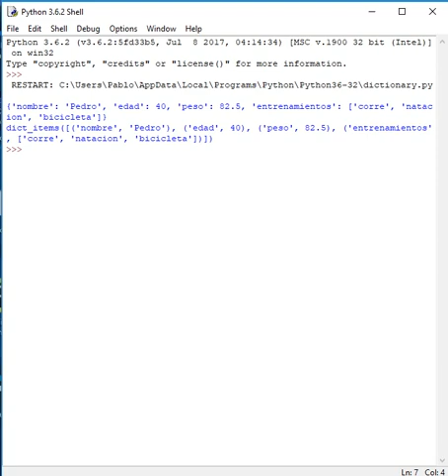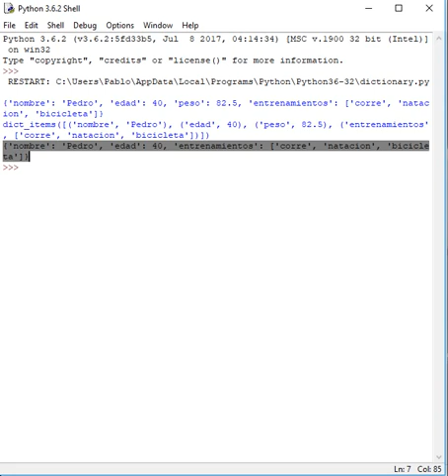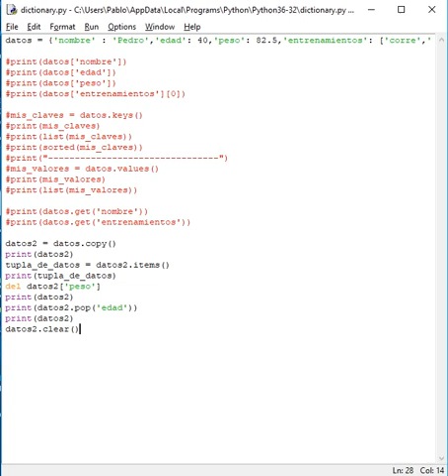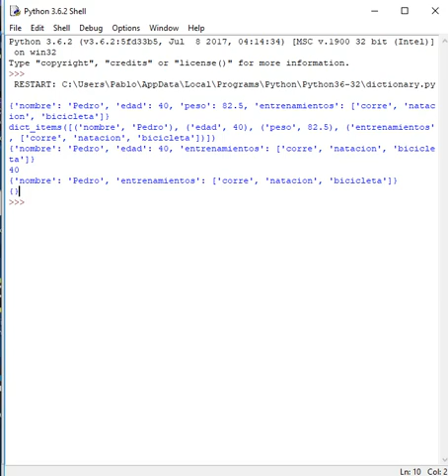Tutorial Python 3 Capítulo 16: Diccionarios (III)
En este capítulo del tutorial de Python vamos a ver algunos métodos de manipulación de diccionarios que son muy útiles a la hora de programar.